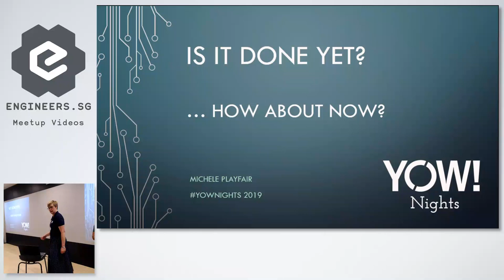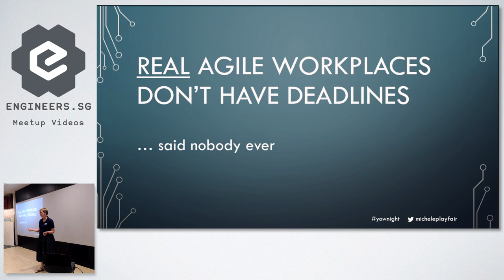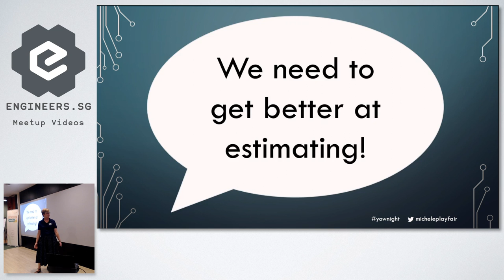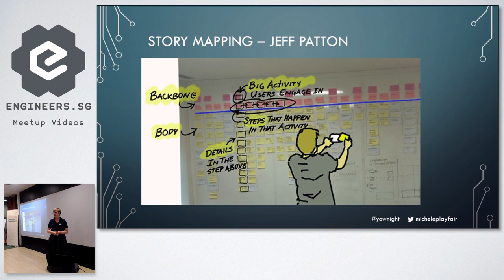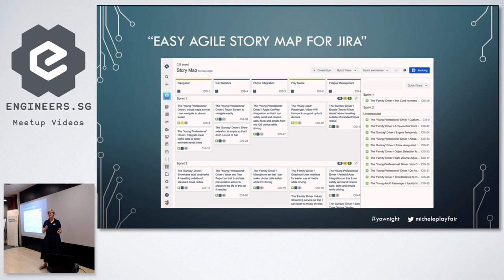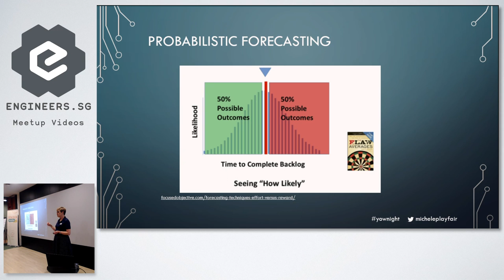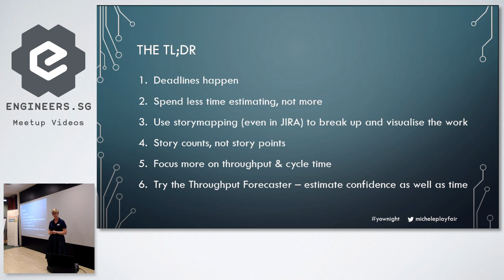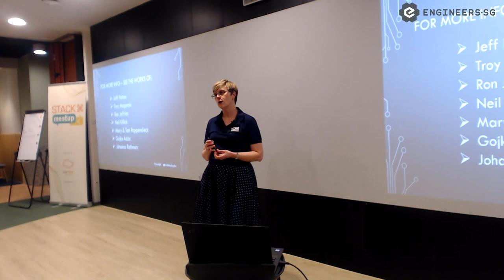Is it done yet? (How about now?) - YOW! Nights + GovTech StackX Meetup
Speaker: Michele Playfair, Executive Director, YOW!

No matter how utopian your agile working environment, if you're building a commercial product, at some stage you will be asked the inevitable question - When will it be done? This talk will provide you with tools and techniques to use when you hear your manager say "We just need to get better at estimating". If you have ever wished for a crystal ball to help you predict the team's future, this talk is for you!

About the speaker:

Michele is a consummate software development generalist, having successfully performed in roles ranging from pre-sales and business analysis, through design, development and testing, to training/coaching and production support. She is also a qualified high school I.T. teacher. Having started her career as a consultant on large scale retail banking implementations for major US and NZ banks, and then working within Agile product development environments, these days Michele is focused on continuous improvement through education. She gets excited about learning, teaching and using collaboration for the greater good.